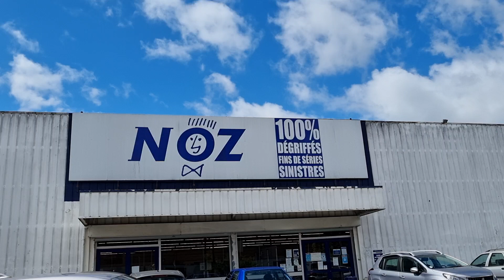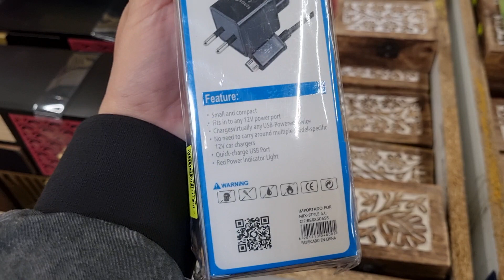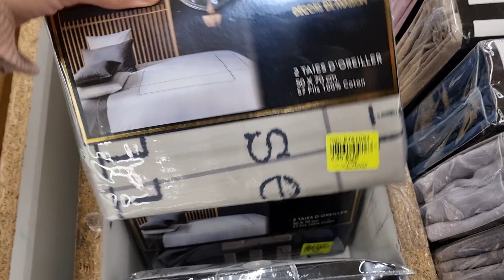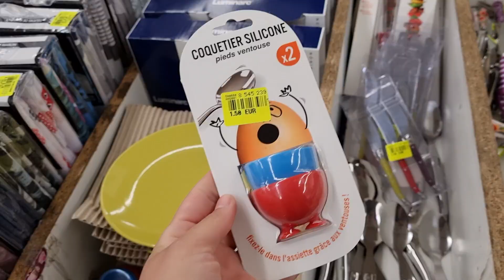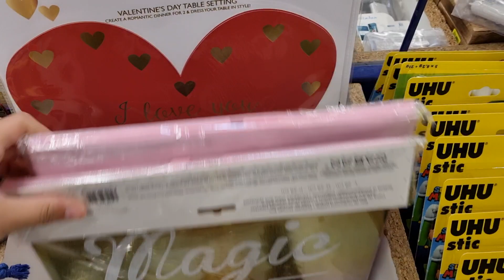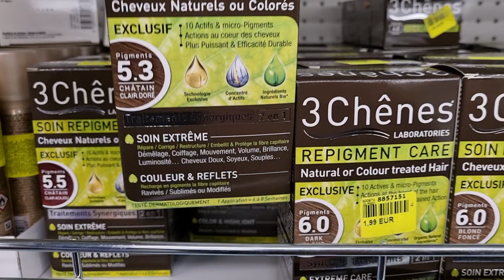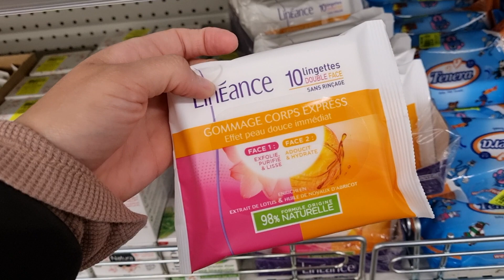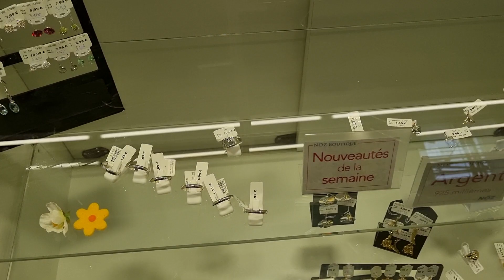💙🤩NOZ ENORME ARRIVAGE DE LA SEMAINE 25 MAI 2021 & BOUTIQUE BIJOUX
ENORME arrivage de la semaine chez NOZ ! Avec Gros déstockage de grandes marques ! Des nouveautés de folie ! NOZ va vous faire kiffer cette semaine avec des nouveautés maison, déco, nouveautés bijoux chez NOZ Boutique avec des bijoux en diamants, des sacs à main tout cuir, des vases en cristal, la folie !

J'ai adoré les sacs à mains Printemps pas cher à -80% 🤩🤩

Gros arrivage aussi côté beauté hygiène !

Comme c'est bientôt la fête des mères vous allez trouver des idées cadeaux de folie chez NOZ !